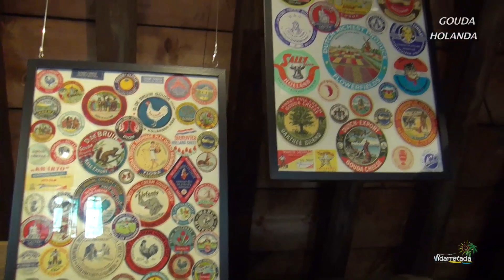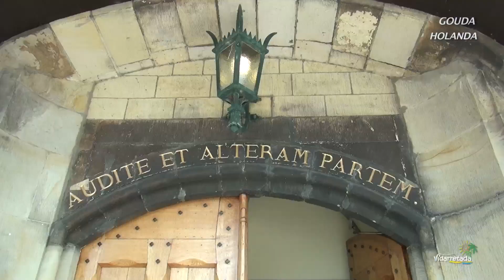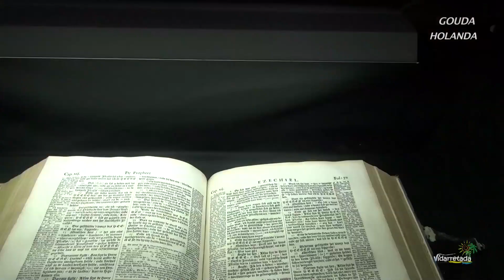GOUDA - A CIDADE E O QUEIJO DA HOLANDA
Gouda é uma pequena cidade da Holanda bem perto de Amsterdã, a capital do País. Foi lá que começou a ser fabricado o queijo Gouda e o famoso stroopwafel. O Vidarretada convida você a embarcar nesse passeio super legal.